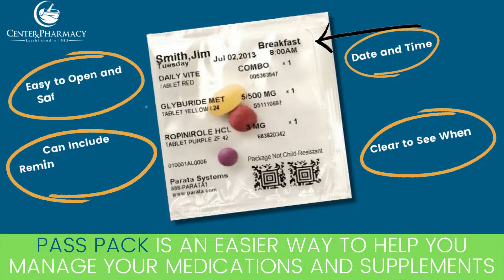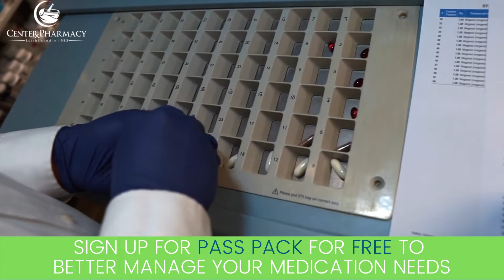Center Pharmacy Pill Pack Medication Management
Center Pharmacy can help you organize your medications by providing easy to use medication packing.